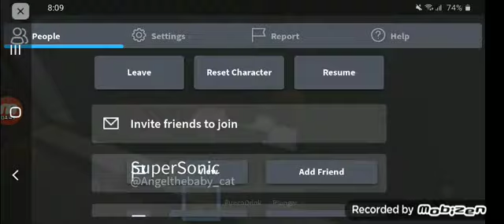willy's wonderland in roblox meet ????